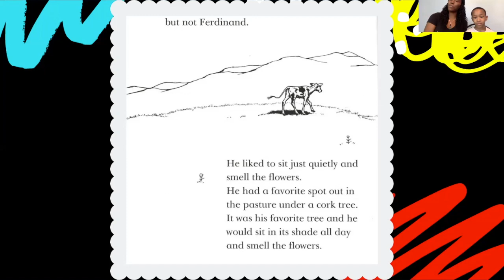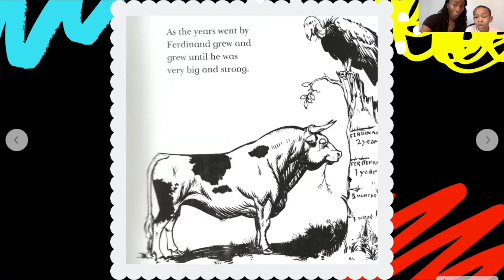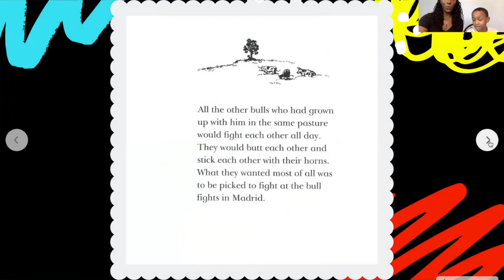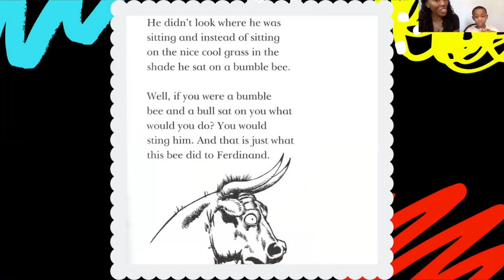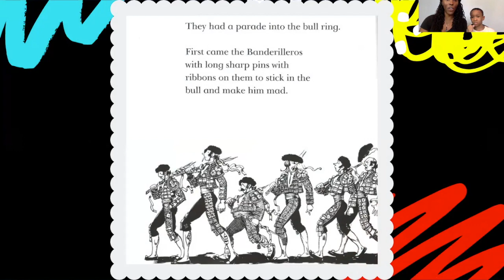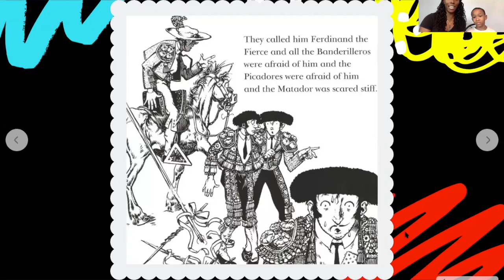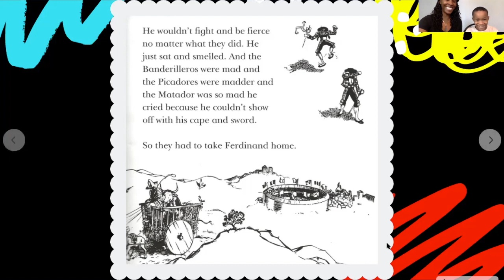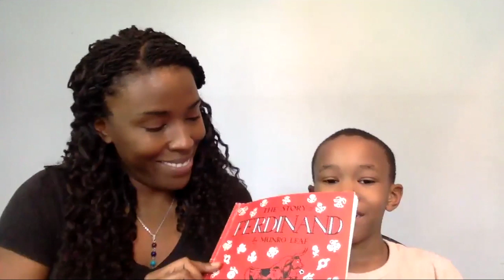The Story of Ferdinand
StoryTime with Max and Max's Mom
Today's story
by Munro Leaf
Drawings by Robert Lawson